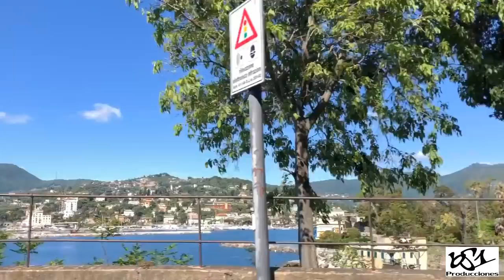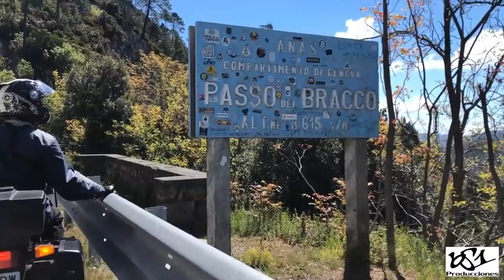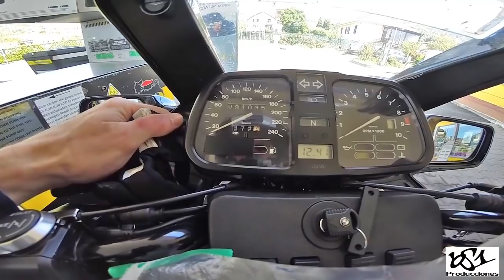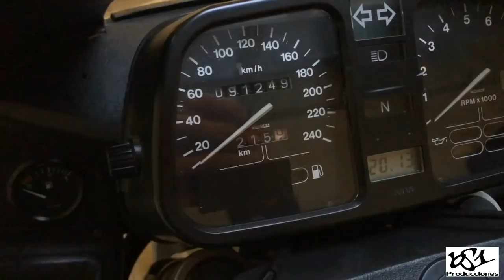Viaje ITALIA, FRANCIA, ESPAÑA | 5/14 | Génova - Cinque Terre - Pisa - Florencia | BMW K75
Si el año pasado mi hermana y yo dimos la vuelta a España con la BMW K75, este año vamos a ir más allá.

En este viaje recorreremos la parte de España que nos faltó el año pasado (zona Este), la Costa Azul de Francia, las dos costas y el norte de Italia, entraremos un poco en Suiza y bajaremos de nuevo a España por la zona centro-sur de Francia, los Pirineos Aragoneses y Andorra.

Día 1: Málaga, Valencia, Cornellá de Llobregat (Barcelona)

Día 2: Cornellá de Llobregat, Barcelona, La Junquera, Montpellier (Francia)

Día 3: Montpellier, Marsella, Saint-Tropez, Cannes

Día 4: Cannes, Niza, Mónaco (Principado de Mónaco), San Remo (Italia), Génova

Día 5: Génova, Manarola, La Specia, Pisa, Florencia

Día 6: Florencia, Sienna, Montepulciano, Roma

Día 7: Roma, Nápoles, Pompeya, Positano, Amalfi, Salerno

Día 8: Salerno, Tavullia, Misano, Rivazzurra

Día 9: Rivazzurra, Ímola, Bolonia, Borgo Panigale, Maranello, Módena, Marghera

Día 10: Marghera, Venecia, Verona, Bolzano

Día 11: Bolzano, Merano, Spondigna, Stelvio, Müstair (Suiza), Santa Maria Val Müstair, Valchava, Tschierv, Bérgamo

Día 12: Bérgamo, Milán, Como, Turín

Día 13: Turín, Lacets de Montvernier (Francia), Montpellier, Quillan

Día 14: Quillan, Andorra la Vieja (Principado de Andorra), Cervera (España), Lérida, Zaragoza, Madrid, Málaga

Total 7.403 kilómetros.